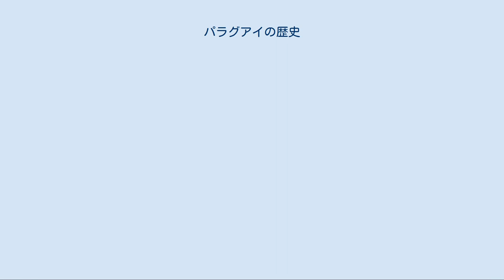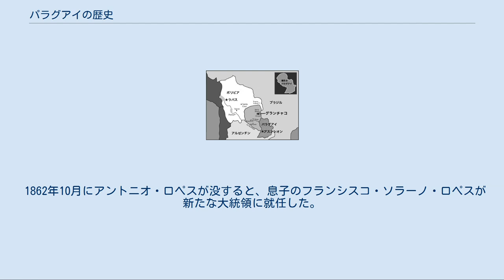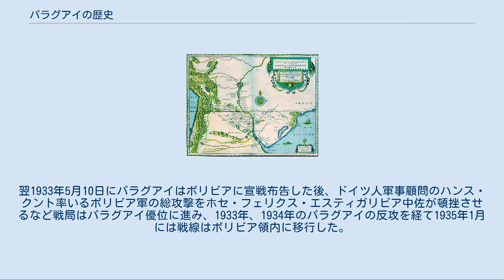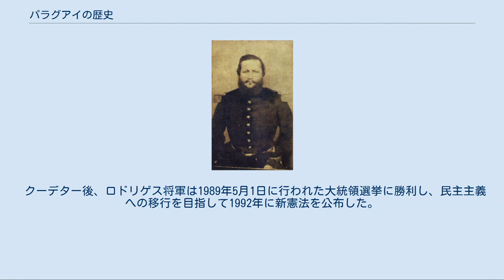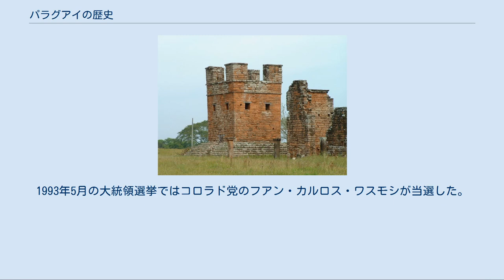パラグアイの歴史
この項目では、パラグアイ共和国の歴史について述べる。
先コロンブス期の現在のパラグアイに相当する地域には、グアラニー族や狩猟民族が存在していた。
1537年にこの地がスペインの植民地となると、スペイン植民地社会とイエズス会によるグアラニー族への布教村落の二重社会が成立し、スペイン統治下で現在のパラグアイ共和国の前身となる領域的な一体感が形成された。
グアラニー族が高度な文化を発達させたイエズス会の布教村落が1767年のイエズス会追放によって衰退した後、19世紀に入るとパラグアイは他のイスパノアメリカ諸国に先駆けて1811年に独立を達成した。
独立後のパラグアイは南アメリカで最も産業化の進んだ国家となったが、1864年から1870年まで続いた三国同盟戦争によって国家の基盤は完全に崩壊した。
その後、社会は停滞したまま20世紀を迎え、チャコ戦争やパラグアイ内戦を経て1954年にアルフレド・ストロエスネルによる長期独裁政権が樹立されたが、1989年にクーデターによって独裁政権は崩壊した。
 先コロンブス期の紀元前1000年から紀元前500年頃にかけてアマゾン地方からグアラニー族がこの地に到来した。
アンデス山脈の住民のような国家を形成しなかったグアラニー族は、焼畑農業、狩猟、採集などを行って生計を立て、通貨を持たず、一夫多妻制によって築かれたテウイと呼ばれる父系の拡大家族を単位として、物々交換を基盤に階級のない社会を築いていた。
グアラニー族の他にもパラグアイには農耕を行わずに生計を立て、食料が不足するとグアラニーを襲撃するチャケニョと総称された住民がおり、グアラニーとチャケニョは互いに敵対していた。
 「スペインによるアメリカ大陸の植民地化」および「ポルトガルによるアメリカ大陸の植民地化」も参照 パラグアイを中心とする植民地時代のラ・プラタ地方の地図。
 1537年8月15日、聖母の被昇天の日にブエノスアイレスから出発したスペインの探検家によってパラグアイ川の畔にヌエストラ・セニョーラ・デ・ラ・アスンシオンが建設された。
先住のグアラニー族たちは、スペイン人と出会うと女性を提供し、共存を受け入れた。
1542年にはラ・プラタ地方の地方長官として、ブエノスアイレスが放棄されていたためアスンシオンにカベサ・デ・バカが派遣されたが、風紀の粛正に努めたカベサ・デ・バカは1545年に現地化したスペイン社会の代表者イララによって追放されてしまった。
当初グアラニー族たちは共通の敵だった狩猟民との戦いを目的にスペイン人と蜜月関係を築いていたが、1556年にエンコミエンダ制が導入され、グアラニー族がスペイン人に分配されるようになると、それまで「義兄弟」だったグアラニー族とスペイン人の関係は一挙に険悪なものとなり、1579年に起きたオベラーの反乱のように、16世紀後半を通してグアラニー族の反乱が相次いだ。
パラグアイでは当初エンコミエンダ制として、グアラニー族の拡大家族制度テピイを基盤に先住民を生涯を通して奴隷労働力とするヤナコナ制が採用されたが、後にヤナコナ制は先住民を一定期間の労働力として使用するミタ制に取って代わられた。
 イララの死後、ガライ、エルナンダリアスとパラグアイの司令官は替わり、ガライの代にはアスンシオンからの殖民団によってサンタ・フェ(1573)やブエノスアイレス(1580)などの都市が建設された。
16世紀後半にはインディオへのキリスト教の布教のために1575年にフランシスコ会が、1588年にイエズス会が到着し、エルナンダリアスはフランシスコ会の布教村落の建設を後押しする一方で、イエズス会の布教村落（レドゥクシオン）に対してはイエズス会の要請を聞き入れ、布教村落内の先住民の自由を認める決定をスペイン王に承認させた。
 1611年にイエズス会の強い働きかけによって、インディアス審議会がエンコメンデーロによる奴隷労働からのインディオの解放を定めたアルファロの法令を発令すると、インディオの奴隷労働力を奪われることからこの法令に反対したパラグアイのスペイン人社会とイエズス会の敵対は激しいものとなったが、それでもこの法令によってイエズス会の布教村落に暮らすインディオがエンコミエンダから解放されることが法的に認められた。
アルファロの法令の発令以降イエズス会の布教村落は王室の保護の下で大発展を遂げ、以降パラグアイではスペイン人社会とイエズス会の布教村落の二重社会が形成された。
1618年にパラグアイからラ・プラタ地方が分離され、ラ・プラタはブ...